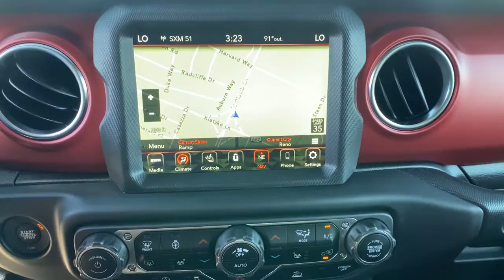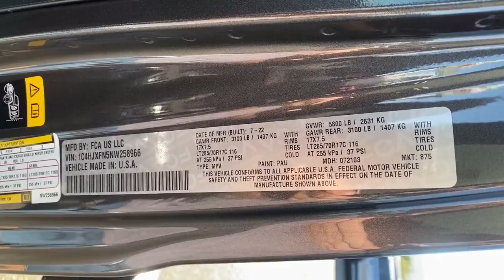2022 Jeep Wrangler Reno, Carson City, Northern Nevada, Sacramento, Elko, NV NW258966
Granite Crystal Met. Clear Coat New 2022 Jeep Wrangler Unlimited Rubicon 4x4 available in Reno, Nevada at Lithia Chrysler Jeep of Reno. Servicing the Carson City, Northern Nevada, Sacramento, Elko, NV area.

Heated Seats NAV iPod/MP3 Input Satellite Radio Premium Sound System Back-Up Camera 4x4 Alloy Wheels Tow Hitch Turbo. Unlimited Rubicon trim Granite Crystal Met. Clear Coat exterior. EPA 24 MPG Hwy/21 MPG City! READ MORE! KEY FEATURES INCLUDE: Navigation 4x4 Back-Up Camera Premium Sound System Satellite Radio iPod/MP3 Input Onboard Communications System Aluminum Wheels Keyless Start Dual Zone A/C Brake Actuated Limited Slip Differential WiFi Hotspot Smart Device Integration MP3 Player Keyless Entry Privacy Glass Steering Wheel Controls Child Safety Locks. OPTION PACKAGES: TRANSMISSION: 8-SPEED AUTOMATIC (850RE) Tip Start Selec-Speed Control BLACK 3-PIECE HARD TOP Freedom Panel Storage Bag Rear Window Defroster Rear Window Wiper/Washer No Soft Top LED LIGHTING GROUP Daytime Running Lamps LED Accents Front LED Fog Lamps LED Premium Reflector Headlamps LED Taillamps COLD WEATHER GROUP Heated Steering Wheel Heated Front Seats TRAILER TOW & HD ELECTRICAL GROUP Class II Receiver Hitch 700 Amp Maintenance Free Battery 7 & 4 Pin Wiring Harness 240 Amp Alternator Auxiliary Switches ENGINE: 2.0L I4 DOHC DI TURBO W/ESS. EXPERTS CONCLUDE: Great Gas Mileage: 24 MPG Hwy. WHY BUY FROM US: At Lithia Chrysler Jeep of Reno our first and foremost goal is to make your car-buying and ownership experience better than any other youve had near Carson City Auburn CA Sparks and beyond. And prepare to have your expectations exceeded. Price does not include $499 Dealer Doc fee taxes and license fees. Price contains all applicable dealer incentives and non-limited factory rebates. You may qualify for additional rebates; see dealer for details.